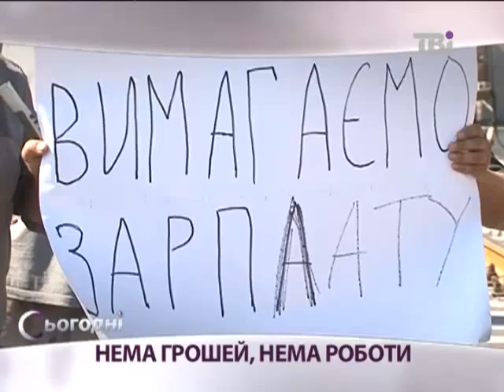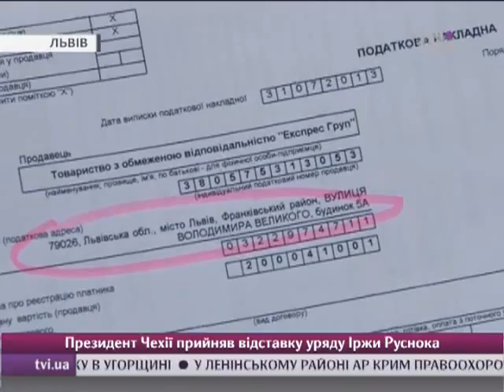Сьогодні о 20:30 від 13.08.2013